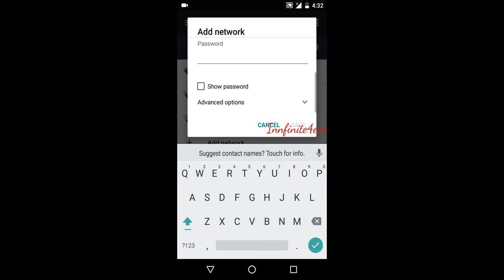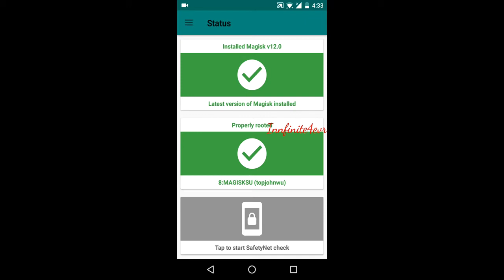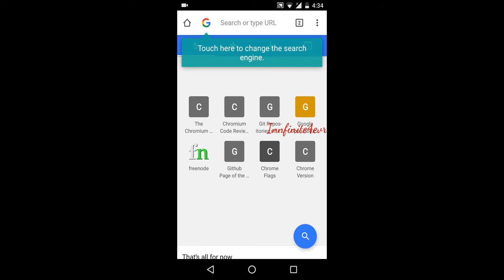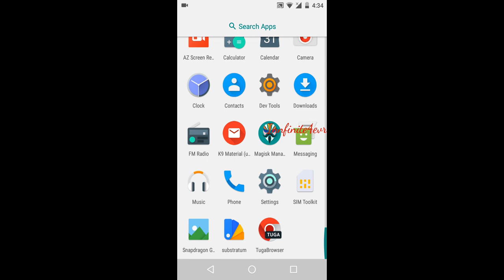CANDY Rom | Nougat 7.1 | Moto G Turbo/Merlin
Hey guys,welcome back with another rom by @Innfinite4evr
CANDY rom for Moto G Turbo. This is an los based rom that shares code from AOSP, CM/LOS , Slim and maybe other sources. This rom is OMS/Substratum supported. So far this is a smooth rom and I haven't had any issues with it at all.This is the initial build so hopefully there will be more features to come.

ABOUT CANDY ROM

NeverSeparate

It all started April 13, 2013. XDA member matthew0776 created his first Candy Shop thread, though the name came later. The Candy Shop has always been about the user. Matthew began making lock rings, then soft keys, and eventually, with the contribution of many fellow XDA members, the Candy Shop was modding many different aspects of the Android user interface. Soon after the Candy Shop caught on, Matthew and a few other members were tasked with adding some custom visuals to a short lived but much loved ROM project. Matthew and mar5hal began a partnership that continued after their first project. Now, less than a year later, the two of them have assembled a team of talented members to bring you a new and unique ROM. The Candy Shop and the CandyKat ROM maintains the same user -focused attitude that has been a part of the Candy Shop from the beginning.

FEATURES (Some Coming Soon)
Battery bar
Multi-window
Status bar customization
Advanced power menu
Buttons settings:
-Long-press/double-tap actions
-Volume rocker
More to come, we are never done...

Flashing Steps:

Coming from another rom
1) Download Candy7.zip
2) Download 7.1.1 Gapps (optional)
3) Boot into recovery (TWRP)
4) Full wipe (Dalvik Cache, Cache, System, Factory Data Reset)
5) Flash Candy7.zip
6) Flash Gapps
7) Reboot

Here is the download link where you can get your download

Rom requests are welcomed